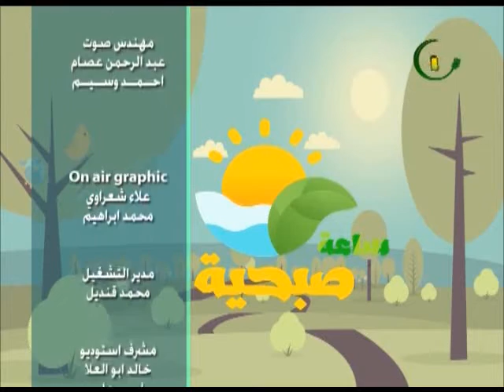ساعة صبحية | تعرف على استخدامات نبات الكينوا .. الدكتور عمرو شمس استاذ مساعد بمركز البحوث الزراعية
لقاء الدكتور عمرو شمس استاذ مساعد بمركز البحوث الزراعية فى برنامج ساعة صبحية 21 يوليو 2019